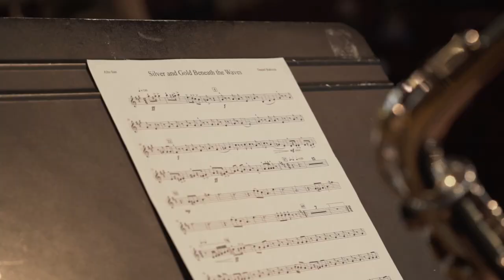Vandal Fest-ivities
Home is where the heart is and we 💛 Moscow. Here, the Brave and the Bold gather to reconnect, celebrate and propel the Vandal family forward. Here we make big leaps, empower each other and lead the way. This is the place where we do big things. This is the place we call home.

What's Vandal Fest?: uidaho.edu/vandal-fest
More stories: uidaho.edu/brave-bold